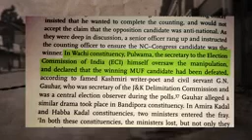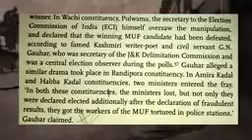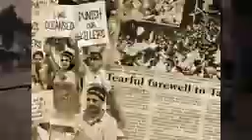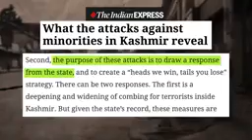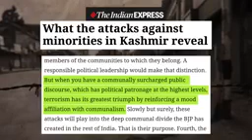Kashmir Well Know Facts You Did Not Know !!